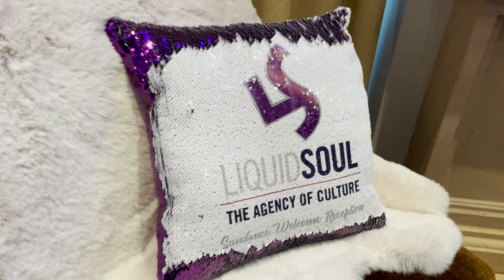Sundance Film Festival Recap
The Liquid Soul Team attended the Sundance Film Festival 2023 in Park City, Utah.

We had an engaging conversation about The 1619 Project streaming on Hulu this January with Nikole Hannah Jones and others!